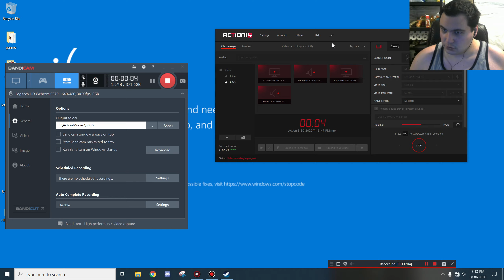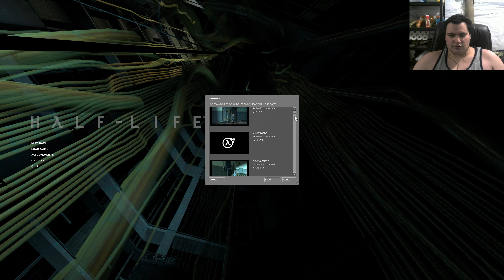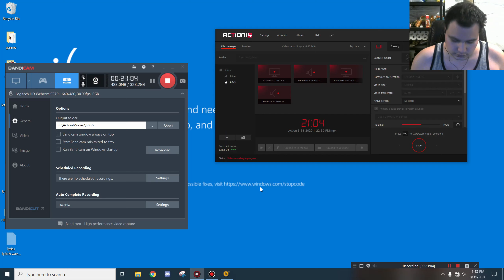Jackson535's Half Life 2 Playthrough - Part 5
We escape nova prospect after things don't go as planned, and team up with annoying civilians.
eeeeeeeeeeeeeeeeeeeeeeeeeeeeeeeeeeeee